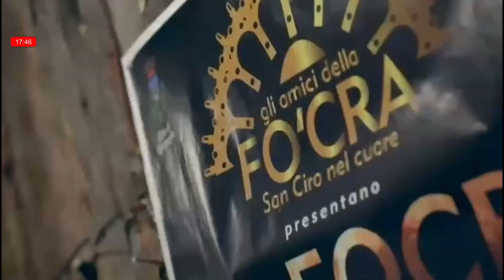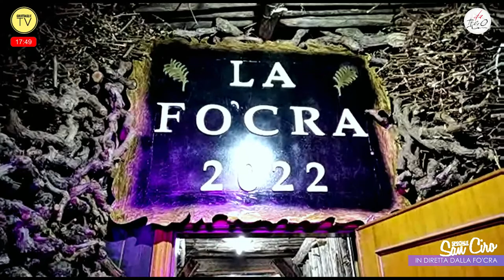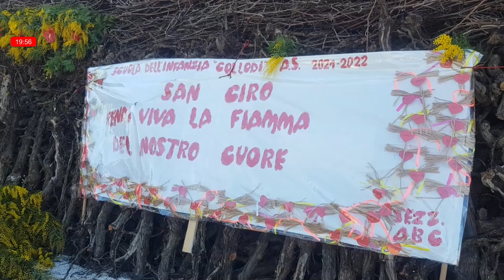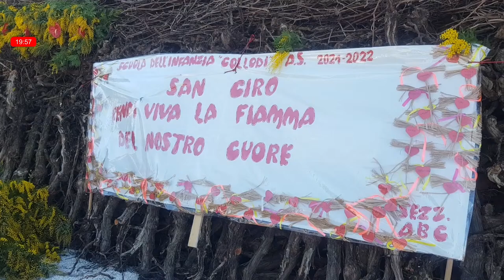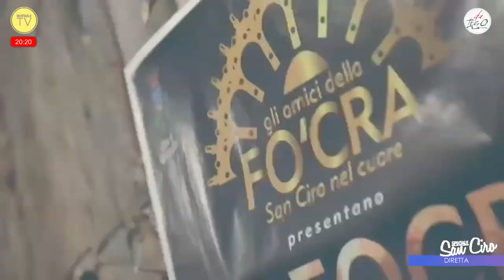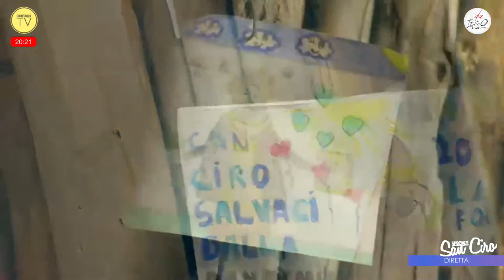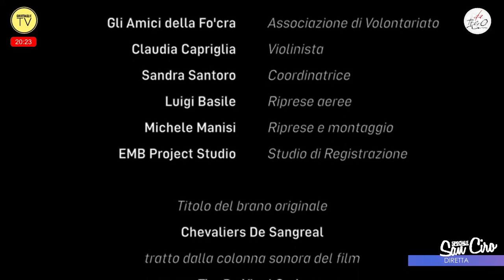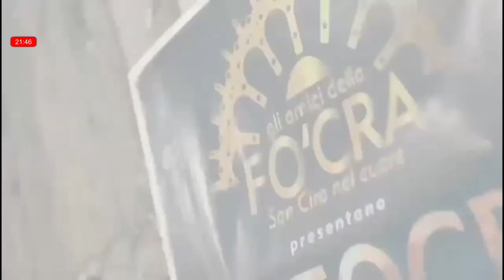FOC'RA 2022 - ACCENSIONE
Cerimonia di accensione della focra2022 a cura di SpecialeSanCiro2022 e DaTeatro.

RIPRESE: Vincenzo Luca De Florio - Simone Brancone - Alfonso Manigrasso - Luigi Basile
REGIA DI daTeatro Channel.
Solenni Festeggiamenti in onore del Santo Patrono di Grottaglie, San Ciro, il cui culto è stato portato a Grottaglie da San Francesco de Geronimo.